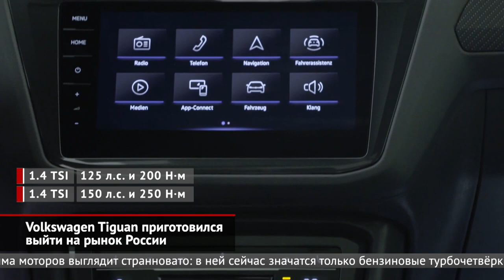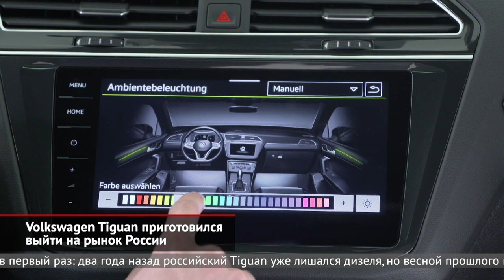Volkswagen Tiguan обновится в России. Audi Q5 Sportback в формате кросс-купе | Новости с колёс №1134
Этим летом Volkswagen подогнал дизайн Тигуана под внешность актуального Гольфа, а сейчас рестайлинговая модель вовсю готовится выйти на российский рынок. Вслед за другими Фольксвагенами калужский Tiguan изменит наименование комплектаций. Теперь их будет всего четыре, но названия пафосные: базовая звучит как Respect, средняя — Status, топовая — Exclusive.

Следующая новость — от родственной марки Audi. У кроссовера Q5, наконец, появилась версия Sportback, кузов которой укорочен на символические 7 мм и отличается купеобразным силуэтом. Багажник уменьшился на 40 л — теперь их 510. А других отличий от базовой модели почти что нет.